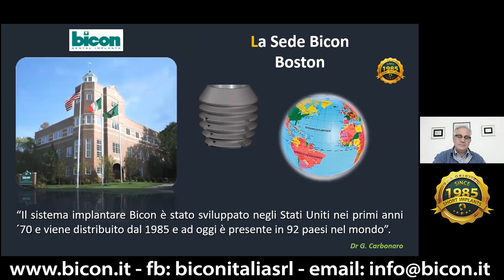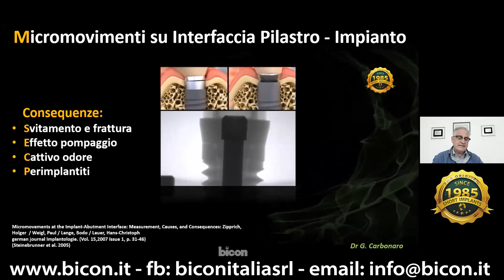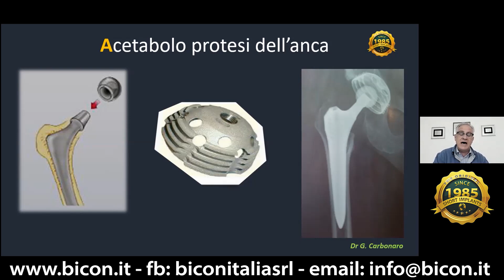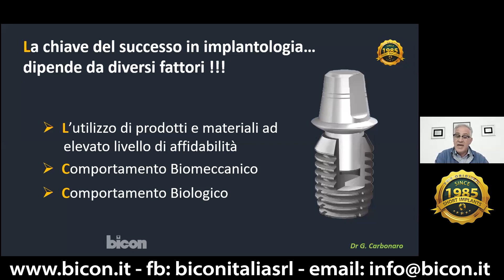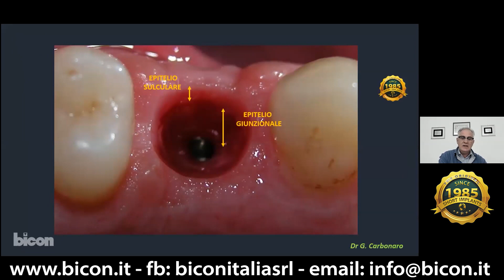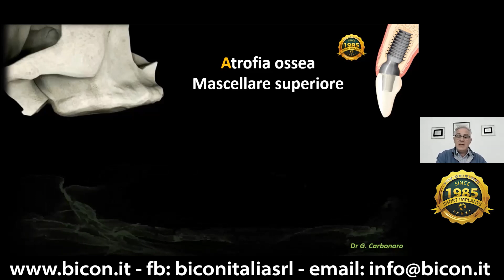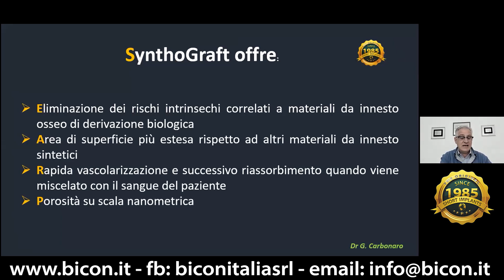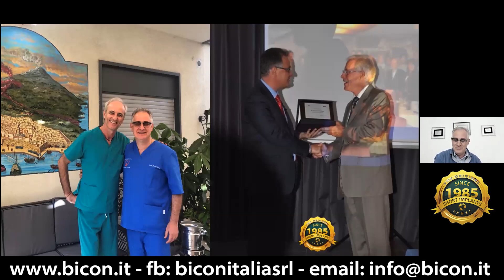Bicon Webinar. 21.04.2020 insieme al Dott. Giuseppe Carbonaro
WEBINAR
Trentacinque anni di affidabilità e unicità dell’impianto corto Bicon.

Nel corso di questo primo incontro il Dott. Carbonaro ha parlato di aspetti clinici e considerazioni biologiche dell’impianto corto Bicon, l'impianto con la più grande versatilità chirurgica comprovata da 35 anni di uso clinico.

IL RELATORE
Dott. Giuseppe Carbonaro
Laureato in Medicina e Chirurgia presso l’università degli studi di Catania. Per 2 anni assistente in medicina interna presso l’Università di Catania. Iscritto all’albo degli odontoiatri si è laureato in Odontoiatria e Protesi Dentaria presso l’Università degli studi di Catania. Esercita come libero professionista a Catania, occupandosi principalmente di chirurgia orale e implantologia.
Ha partecipato a numerosi convegni scientifici di illustri docenti nazionali e internazionali e negli anni ha prestato consulenze nell’ambito dell’odontologia forense. È stato relatore di corsi e convegni di implantologia ed è il fondatore del Gruppo Studio Bicon Sicilia, oltre ad essere referente Bicon per la Sicilia.